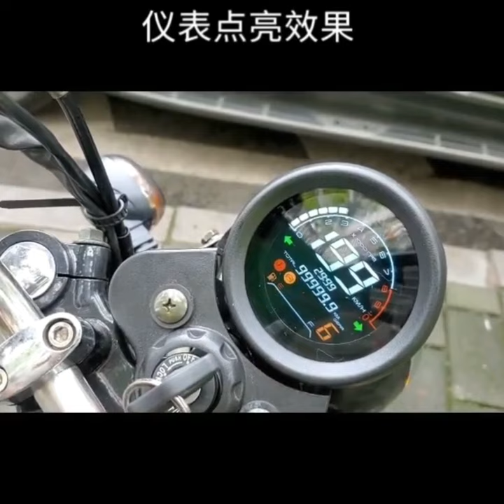LCD meter display speedometer rpm Test motorcycle meter repair bike scooter meter repair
Welcome to Qiaopai Auto Parts, our factory manufactures auto parts and export to foreign country.
Our product line is available for export of various auto parts, we have attached a catalog. Visit our online company profile on the website, which includes our latest products.We look forward to your inquiries and hope to have the opportunity to work with you in the future。